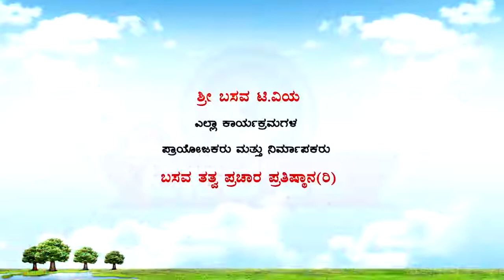Sri Basava Tv- Shravana Pravachana Lingraju Ep 10